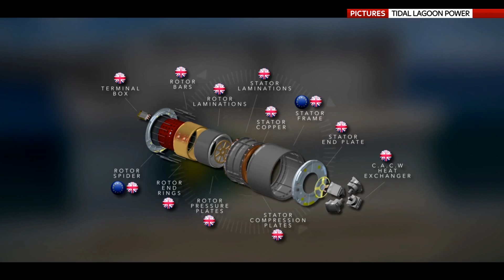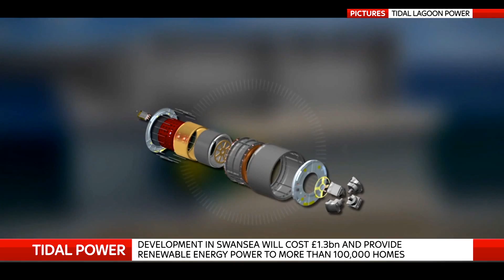Charles Hendry explains why tidal lagoon power stations are a good energy solution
Former Energy Minister Charles Hendry tells Ian King Live why his report backs plans to build the world's first tidal lagoon power station off the coast of south Wales in an effort to cut carbon emissions and bring new business opportunities to the UK.

and download our apps